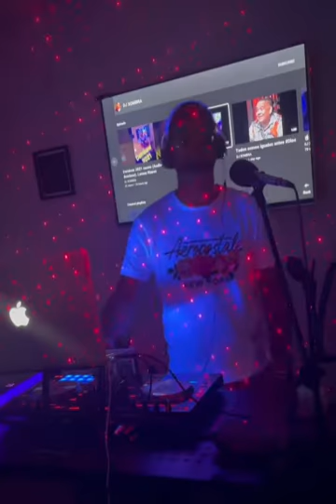Cual de los Salseros Dominicano *Es el mejor de todos los tiempos.